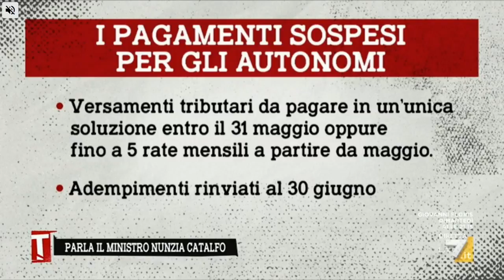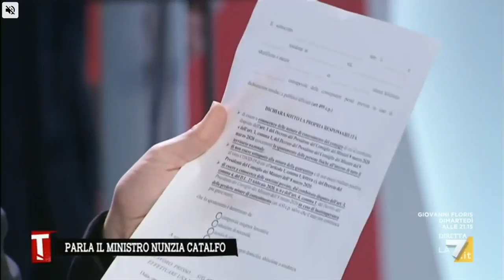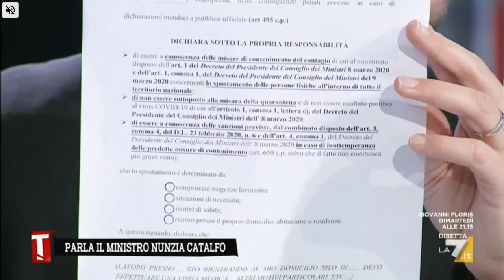Coronavirus, Nunzia Catalfo (M5S) a Tagadá La7 17/3/2020